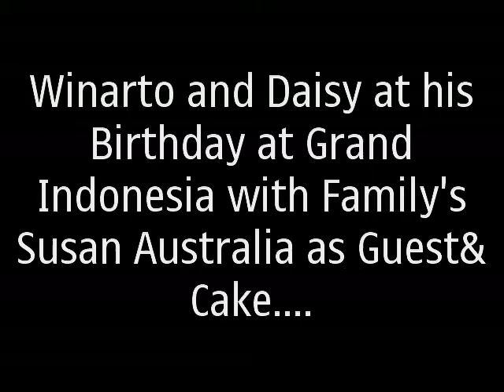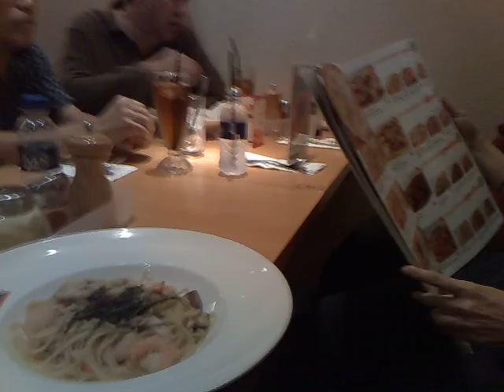Family gathering at Winarto S Birthday @ Grand Indonesia